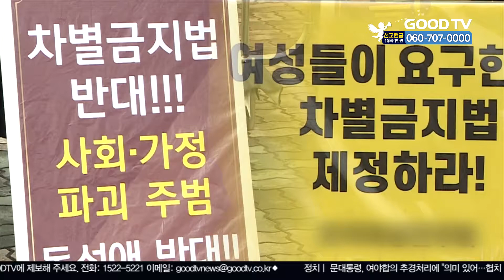예장 통합 “교회·사회 회복에 집중할 것” [GOODTV NEWS 20200923]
대한예수교장로회 통합총회 신임원들이 기자회견을 열고, 교회와 사회의 회복을 위해 힘쓰겠단 포부를 밝혔습니다.

신정호 신임 총회장은 "코로나19 위기의 시대를 겪으며, 교회가 가장 큰 피해를 보고 있다"며 "통합 교단 내의 교회들이 연합되고, 신앙이 회복 될 수 있는 방안을 모색하겠다"고 말했습니다.

부총회장으로 당선된 류영모 목사는 "전방위적 위기인 이때, 맡은 역할과 소임을 다하겠다"며 "교단의 정체성을 분명히 확립하는 데 앞장설 것"을 다짐했습니다.

이날 통합 총회는 코로나19 특별대책반을 마련해 상시적으로 가동하는 한편, 교단 내에 재난 대책 기구를 신설해 노회별로 도움을 주도록 노력하겠다고 밝혔습니다.

* 방송시간
 GOODTV NEWS

● 본방 : 월 ~ 금요일 21:50
● 재방 : 화 ~ 금요일 06:50  /  토요일 06:00
● 삼방 : 화 ~ 금요일 12:00   /  토요일 14:00

* 시청방법

- 위성TV: KT 스카이라이프 193번